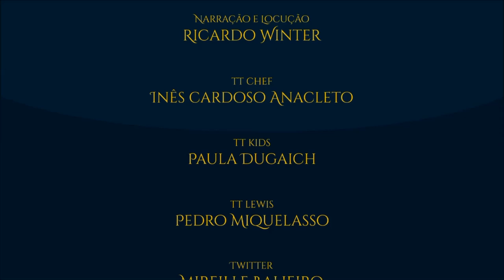Cozinha de Nárnia: Manjar Turco | TT Chef 15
Para celebrarmos o Natal aqui no TT Chef, nada melhor do que a estreia de C.S. Lewis no TT Chef. O Manjar Turco, uma iguaria do Mundo Primário, surge no Mundo Secundário para no vídeo de hoje nos deliciar a todos com a sua textura suave e o seu sabor docinho.